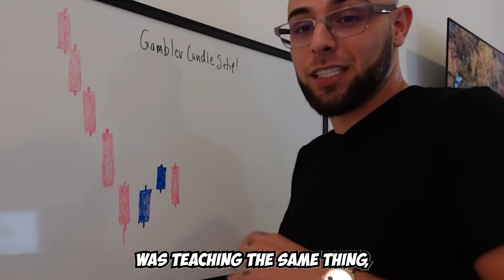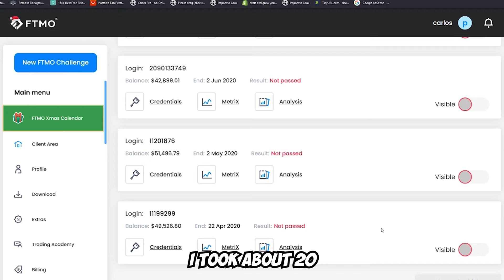EXPOSING MAMBA FX (GOAT OR GURU?)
Im going to be exposing traders like Mamba FX  Lamboraul, daniel savage and nick shawn ! i've took all of the forex courses and forex signals and i will exposing who is a goat and who is a forex guru!
today we're starting off with mamba you probably seen his videos " insane scalping strategy for small accounts" or " 1-1000$ forex challenge". recently theirs been a lot of talk that he might not be what he says he is! watch the full video to see my thoughts...